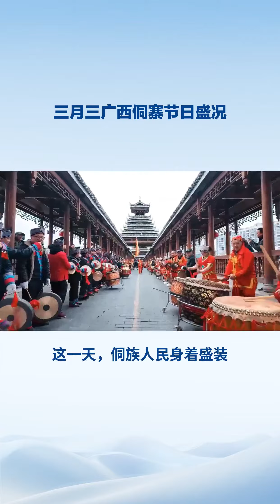三月三广西侗寨节日盛况